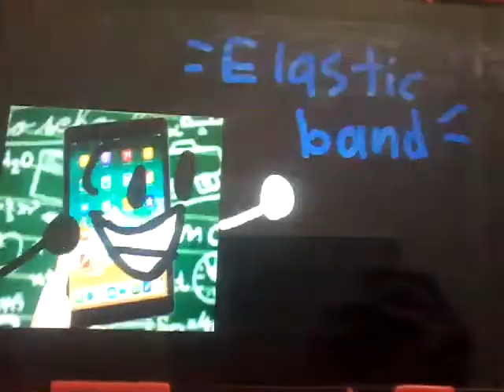[Cancelled]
Characters by: FusionAnimations

Coppa protection (pls ignore XD): Shit, fuck, poopy, ass, crap, idiot, moron, stupid, lmao, die.